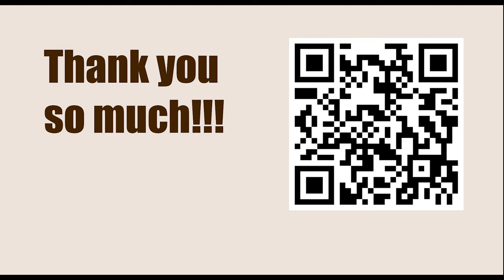Jussupow vs Kasparov, 1992 || KID Fianchetto Botvinnik Be3 || VIKTOR MIKHALEVSKI - TWIC Theory 1